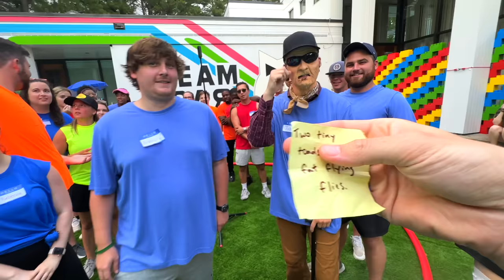I Lost $10,000 to 20 Strangers...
Carter Sharer and his squad take the competition to the next level. Carter invites 22 random strangers to compete in todays challenge! Contestants will step into the circle and face a series of mind-bending challenges, all while trying to outlast their opponents. It's a battle of wits, strength, and sheer will power as they compete for the ultimate prize of $10,000 cash! Shoutout to @MrBeast for the inspiration!

Team RAR
4501 New Bern Ave